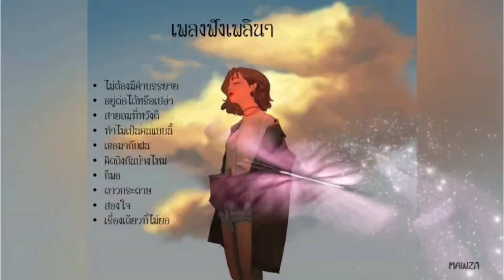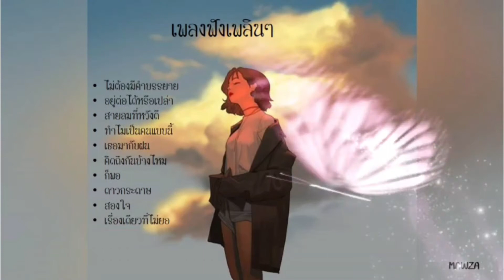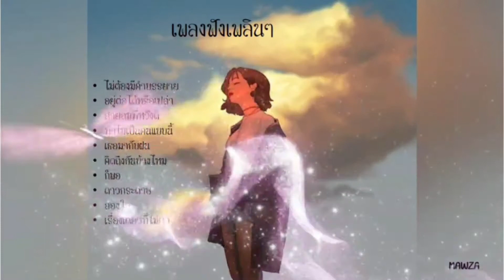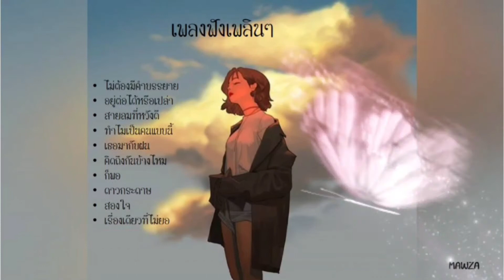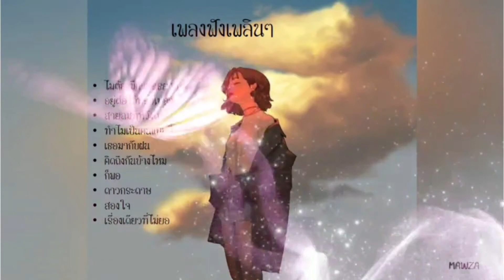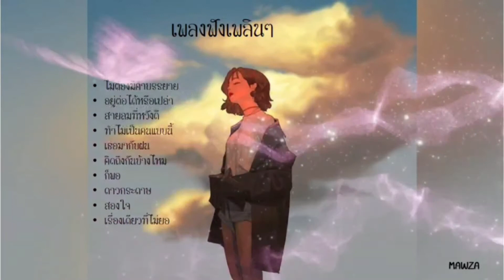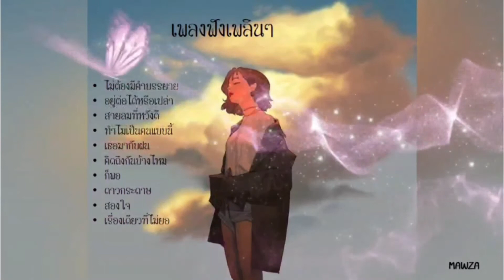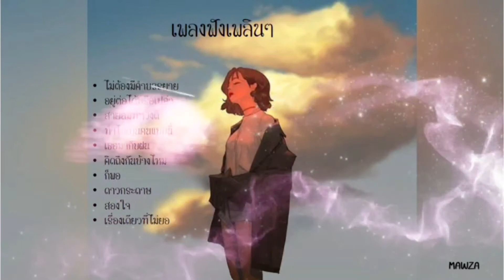เพลงฟังเพลินๆ